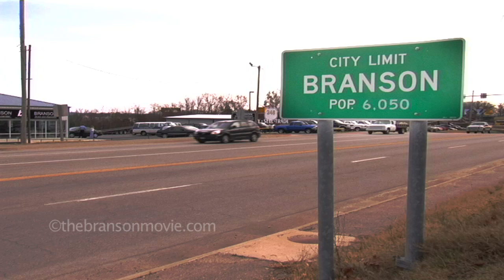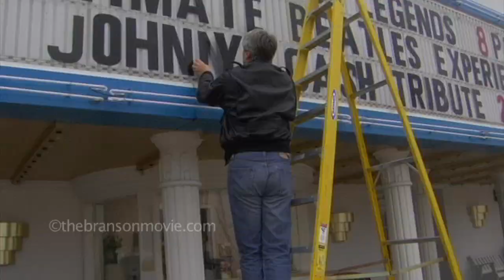BRANSON Trailer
Set in the entertainment capital of Middle America, the story of BRANSON documents the lives of several performers struggling with the pursuit of their childhood dreams of fame and fortune.